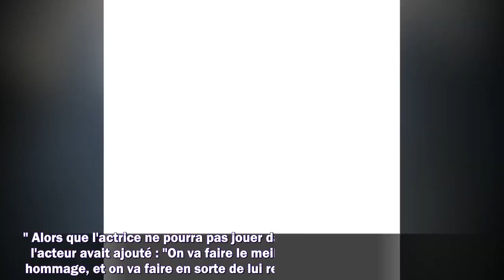Obsèques de Mylène Demongeot : Pierre Richard et sa femme, Daniel Prévost et sa compagne… l'adieu de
Obsèques de Mylène Demongeot : Pierre Richard et sa femme, Daniel Prévost et sa compagne… l'adieu des stars
1. Succession disputée de Johnny Hallyday
2. Dernières actualités sur Johnny Hallyday
3. La vie de "Laeticia" après la mort de "Johnny Hallyday"
4. Mariage Harry et Meghan